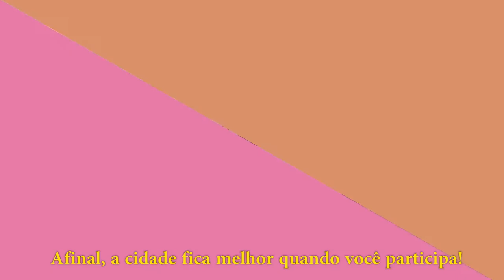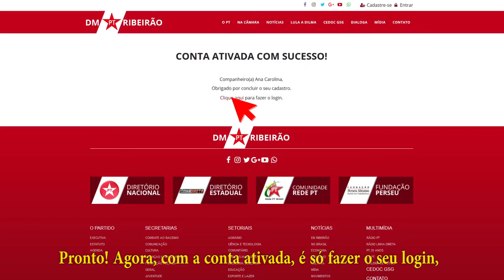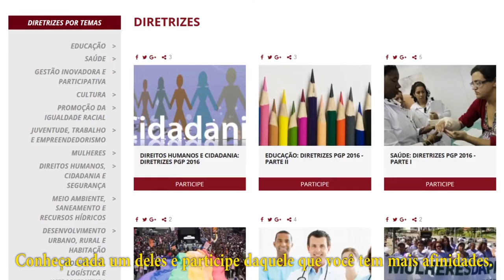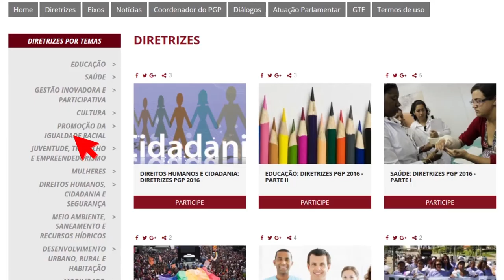Tutorial Dialoga Ribeirão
A revolução das tecnologias de informação e comunicação alargaram exponencialmente as possibilidades de participação social na formulação dos programas de governos e, depois das eleições de 2014, a participação no próprio governo.

A implantação da REDE PT RIBEIRÃO comprova isso. O PGP contará com a plataforma “DIALOGA RIBEIRÃO”, que permitirá a participação também na modalidade virtual. O internauta poderá compartilhar seus sonhos e propostas, postar documentos, fotos e vídeos, ajudando a construir uma cidade mais justa e solidária.

Em sintonia com a revolução silenciosa promovida por Lula e Dilma, queremos dialogar com universidades, setores produtivos, classe trabalhadora, movimentos sociais, especialistas e todos os interessados em debater e construir, juntos, as propostas para que o município de Ribeirão Preto se transforme numa terra de oportunidades para todas e todos.